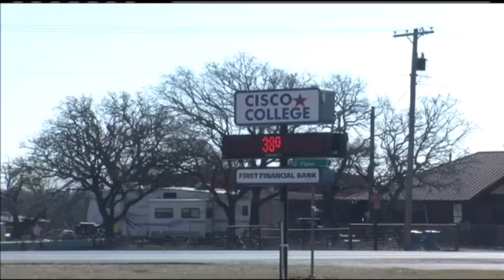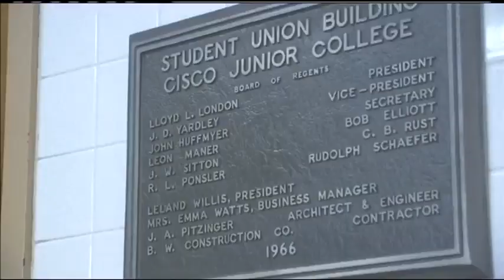CISCO COLLEGE FUTURE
New President Discusses Future Plans of Cisco College